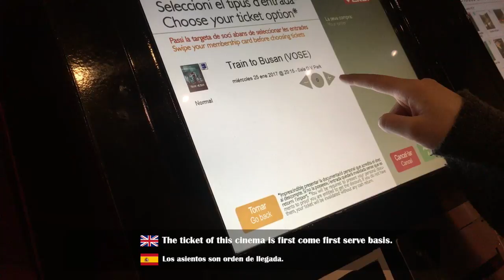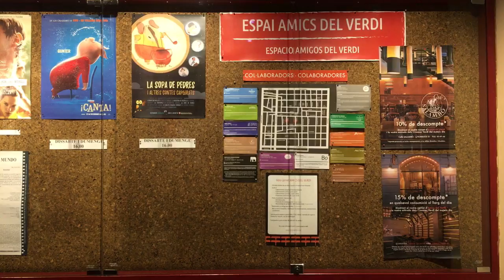[BABATV_바르셀로나] 바르셀로나에서 영화보기 feat.cine verdi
이번엔 한국을 좋아하는 바르셀로나 친구들과 부산행을 봤어요!

Hello! We are Baba Tv! We watch the movie, train to busan in here!

Hola! Somos Baba TV! Miramos la pelicula Train to busan en cine verdi con nosotras amigos.